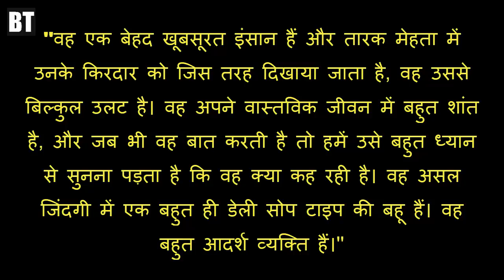Rita Reporter tells the Truth about Dayaben of Taarak Mehta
Disha vakani's comeback or new daya actress in Taarak mehta ka ooltah chashmah sab tv serial.
Who is new daya in TMKOC.
New daya entry in Taarak mehta tv show on navratri.
Rita reporter view on disha vakani who used to play daya's character in the show.